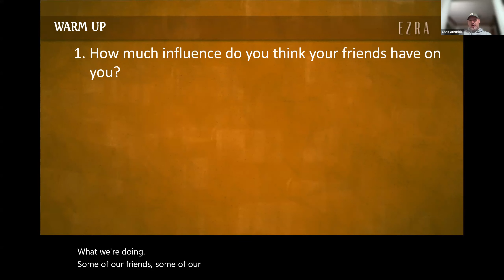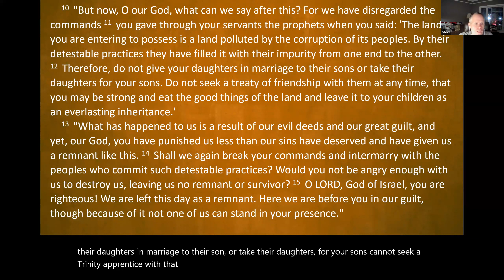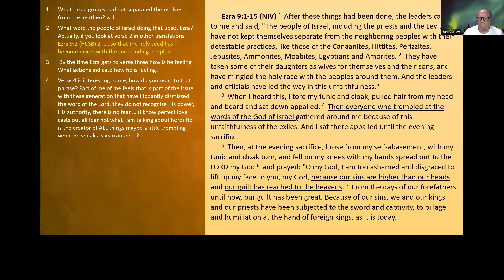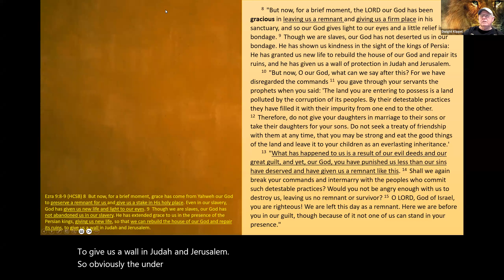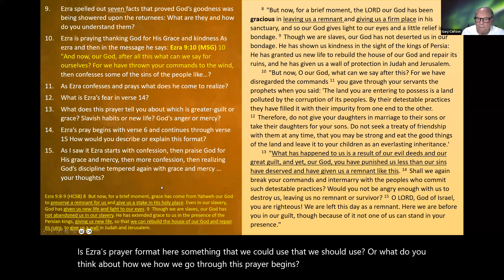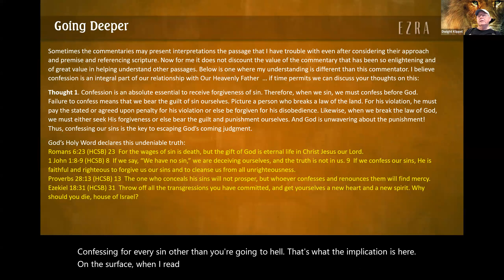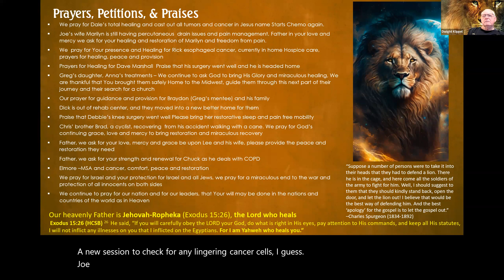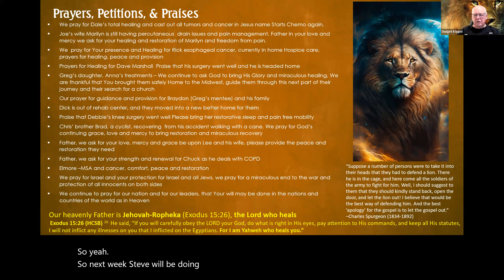Friday Bible Study, Ezra 9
Indiana Men's Bible Study for the Book of Ezra 8